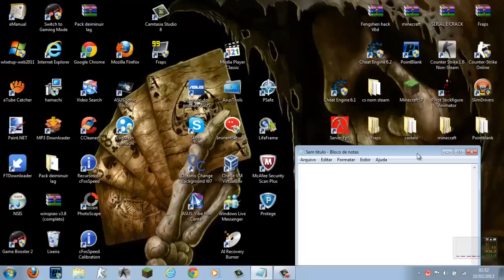Dragon city como fazer dragão puro da terra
Brigado pelos que se escreveram no meu canal e vo fasendo video de varios jogos so pedirem tuto vo corre atras FACEBOOK jhow da silva para tirar duvidas
qualquer problema com pc ou jogos
sobre placa de video                                DAE GALERINHA DESCULPEM QUEM EU NÃO
tutoriasis                                                 RESPONDI NOS COMENTARIOS SÃO MUITOS
gameplays
etc  so pergunta blz .